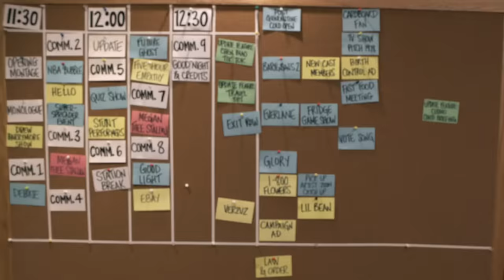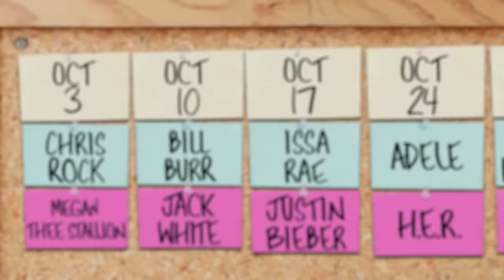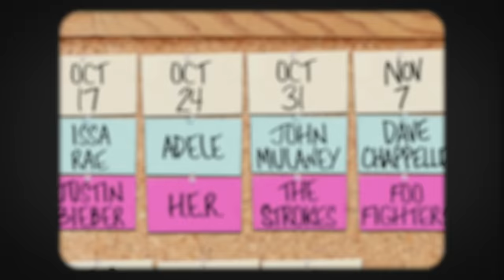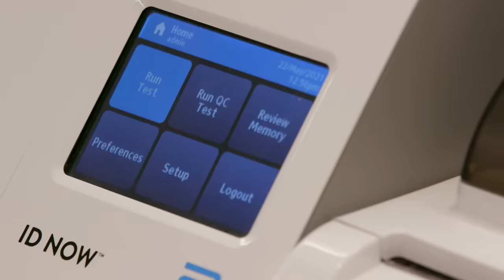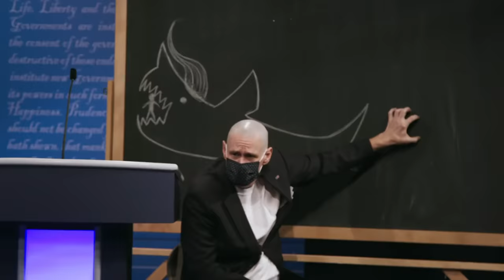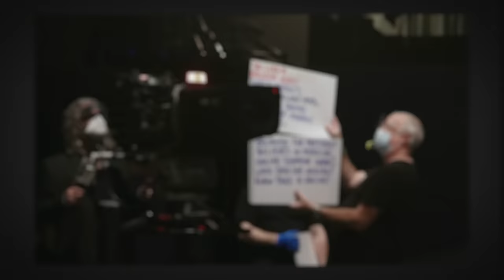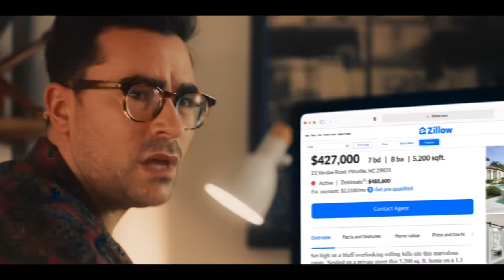The Making of SNL During COVID: Stories From the Show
Lorne Michaels and the cast of Saturday Night Live share their stories of what it was like filming all of Season 46 during the 2020 presidential election and coronavirus pandemic.